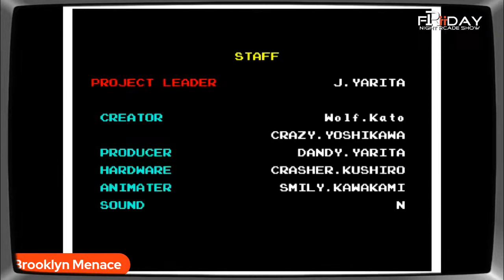OPERATION WOLF on iiRcade- Michael Svabek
I am Papa Brad. I love everything RETRO! I grew up in the arcade golden age. As a kid when my parents asked if I wanted to go the toy store or arcade, I always picked arcade. The 80s and 90s arcade games will hold a special place in my heart. The Atari 2600 was the first console that brought the arcade experience home. Today, I have an arcade in my home with cabs from all the main home arcade companies. I love ALL things arcade, retro, and pinball. I have awesome arcade tours and I am one of the top iiRcade content creators on YouTube. Check my channel out at:

iiRcade is the future. So much higher quality than Arcade1Up. Equivalent to their “pro” model, at a much lower price. Way more playability, as you aren’t stuck to just a few games. It constantly changes with me. I’m thinking casuals just mindlessly love Arcade1Up no matter how poor they treat their customers. Meanwhile, iiRcade is showing them what listening and respecting their customer base looks like by dropping amazing game after amazing game and talking directly to their customers from the top down with direct answers and improvements.  Thank you iiRcade for bringing us Arcade Classics with online and leaderboards at launch perfectly done.